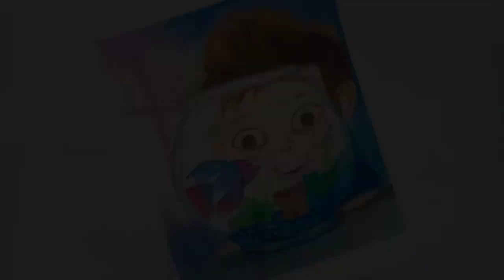How to draw baby boy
The Little Baby Boy

I draw the baby boy in step by step .